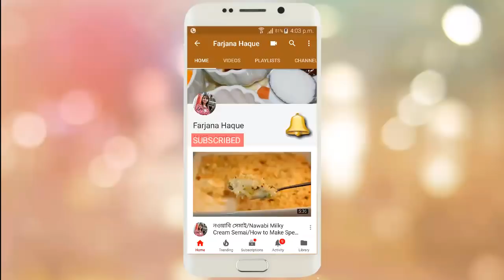হেলদি কাস্টার্ড স্লাইস রেসিপি II Summer Special Slice Recipe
এই গরমে ঝটপট তৈরি করা যায় আর মজা করে খাওয়া যায় এমনি একটা ডেজার্ট । ছোট বড় সবাই এটা খুব পছন্দ করবে।

Ingredients:

fresh milk 1/2 litter
dano or nestle cream 1/4 cup
china grass 2 tblsp

2nd part:

vanilla cake slice
8" cake mould
banana slice
Rooh Afza  2 tblsp
chocolate

2. চা দোকানের লাল কেক রেসিপি II Red Plain Cake Recipe II পাউন্ড কেক রেসিপি II Pound Cake Recipe Bangla